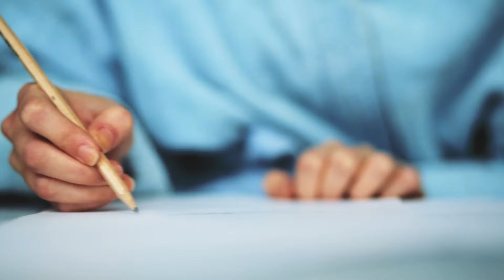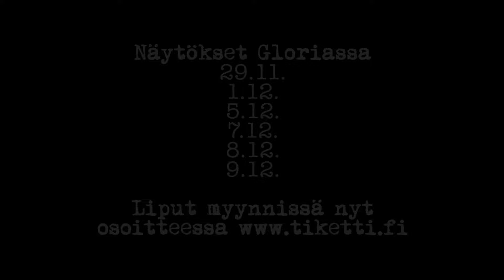PYKÄLÄN SPEX 2016 – TAHDOTKO TÄTÄ? – OFFICIAL TEASER 2/3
Nuivankielen mielisairaala, 1950-luvulla.
Ylilääkäri Aarne Bruun tutkii ulkoisen motivoinnin merkitystä mielisairauksien parantamisessa. Vanhat rutiinit saavat kuitenkin uuden käänteen, kun Bruunin oppipojaksi saapuu nuori erikoistuva lääkäri ja sairaalaan tuodaan uusi yhteiskunnan normeja vastaan kapinoiva potilas. Pian kaikille on selvää, etteivät asiat todellisuudessa olekaan sitä, miltä ne näyttävät, ja jonkun on uskallettava nousta puolustamaan oikeutta välittämättä muiden mielipiteistä.

Pykälä ry:n Spex on täällä taas – jo 20. kertaa! Täysin oikkarivoimin toteutettu musikaalinäytelmä herättelee tänä vuonna pohtimaan, mikä on “normaalin” mittapuu ja kuinka elää omaa elämäänsä haluamallaan tavalla.

Minkälaisen elämän sinä tahdot?

Näytökset Gloriassa
29.11.
1.12.
5.12.
7.12.
8.12.
9.12.

Liput myy Tiketti.